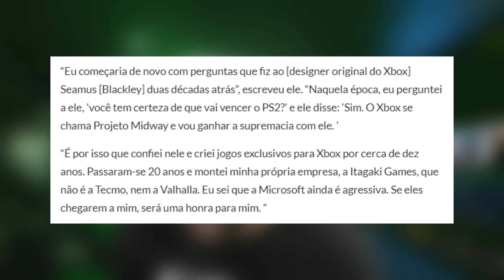É VERDADE! PARCERIA SENSACIONAL! ELE quer os SEUS JOGOS na MICROSOFT!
Sim isso é VERDADE MITOLÓGICO! PODEREMOS ter uma PARCERIA SENSACIONAL na MICROSOFT! ELE quer que os seus JOGOS vão para MICROSOFT como EXCLUSIVOS! Quer reviver os BONS tempos da ÉPOCA do 360 e CLÁSSICO! Confira no seu MAIS XBOX!

COMPRE OS CONSOLES DA NOVA GERAÇÃO:
LINK SERIES X
LINK SERIES S

Então vem jogar com a gente:
Gamertag: DinhoPlayer